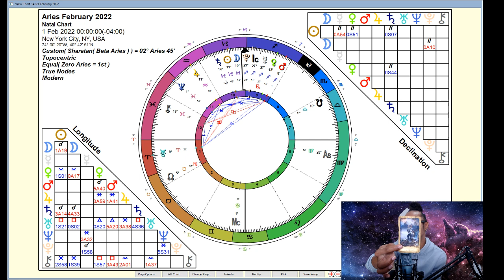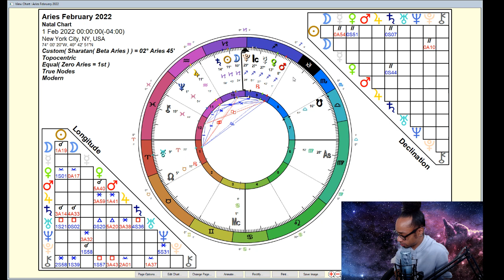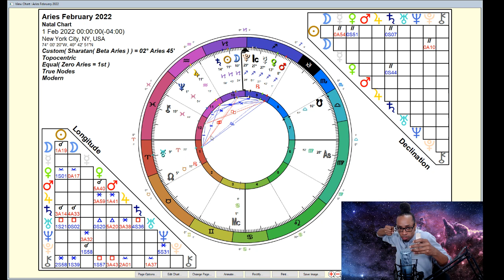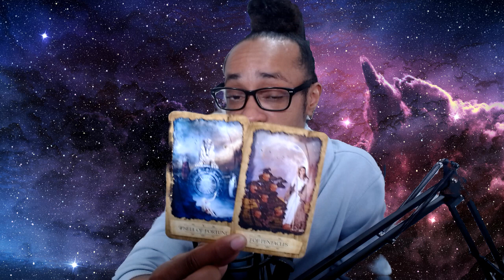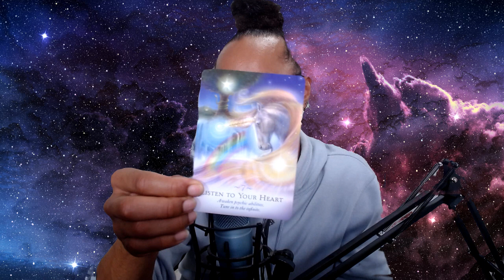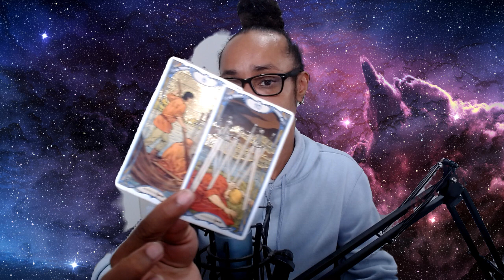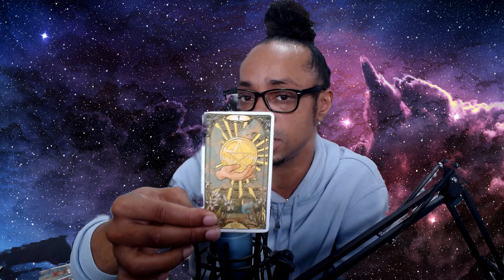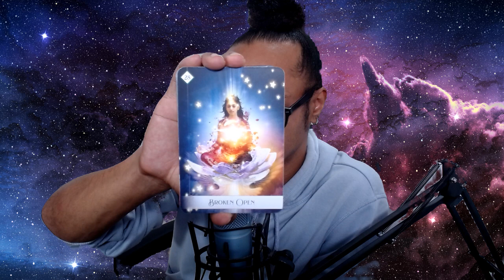♈Aries♈ ~ * Here Comes a Window of Opportunity... * - February 2022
🔮Timestamps🔮
00:00 - Intro
01:45 - Aries Rising
34:00 - General Card Reading

30 min - $65
60 min - $130

Available oracle decks:
~Crystal Mandala
~Sacred Rebels